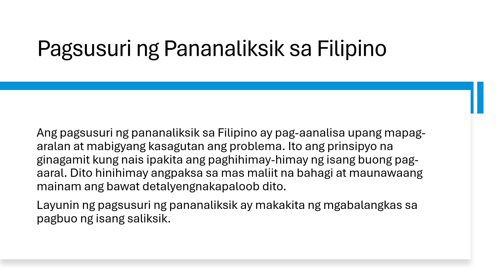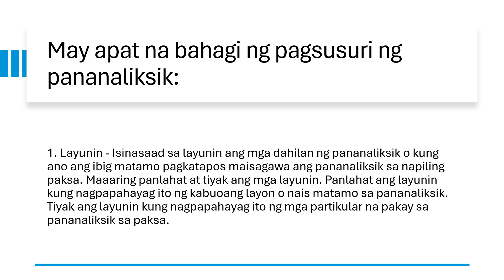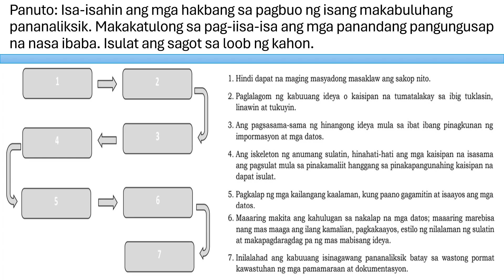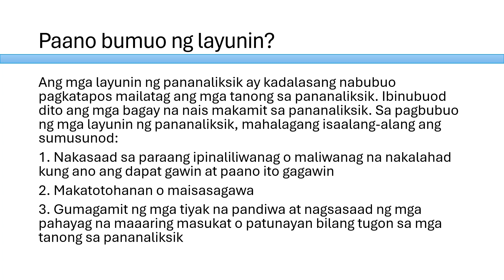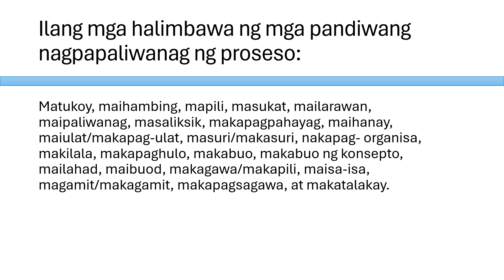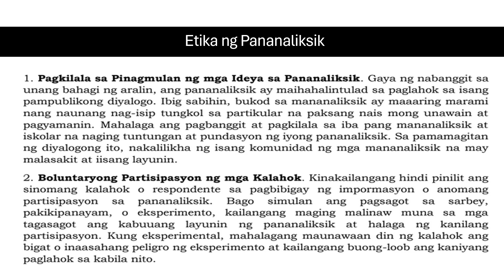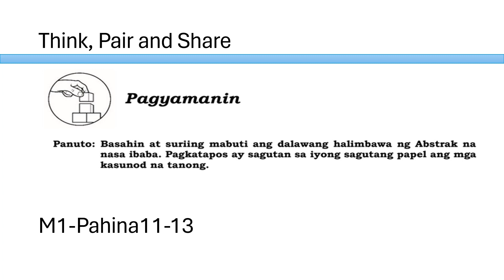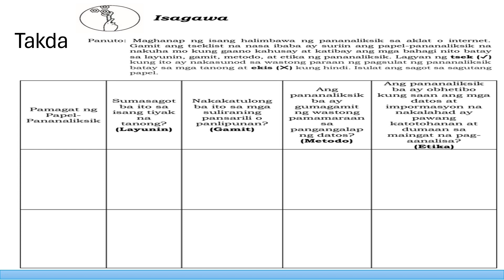SHS Pagbasa Q4 Week1 Pagsusuri ng Pananaliksik ppt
kagamitang panturo ng pagbasa